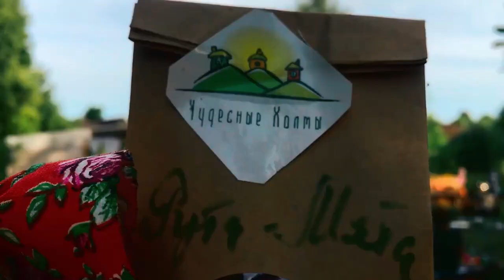"KUPALLE 2023" на Новом Месте в Чудесных Холмах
Праздник "KUPALLE 2023"

LOCATION
Nowoe Mesto

TRACK
ŠUMA - Kupalinka (Kato Koma Remix)

Chudesnye Holmy, Belarus / 2023